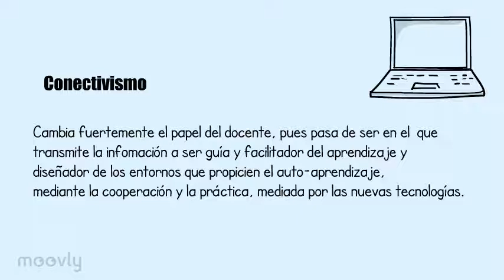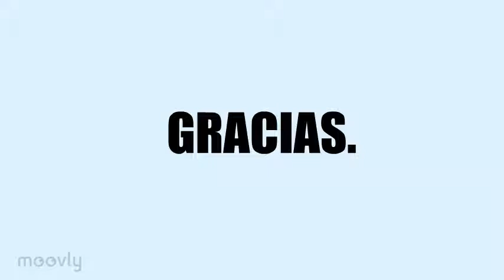Constructivismo y Conectivismo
TIC aplicadas a la educación.
MTA 2013 A